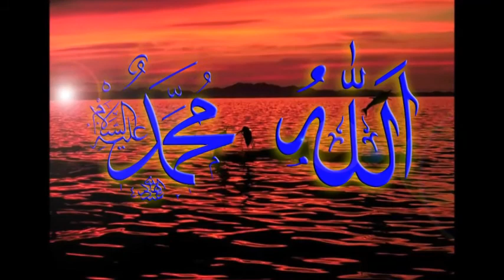DIPOTONG LIDAH KARENA MEMUJI NABI MUHAMMAD SAW DENGAN LANTUNAN SYA'IR SHALAWAT